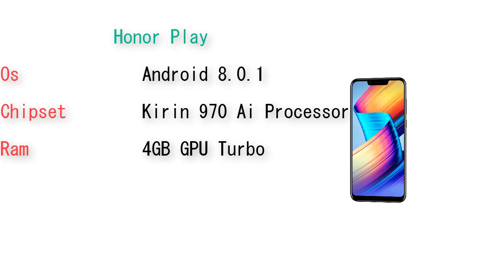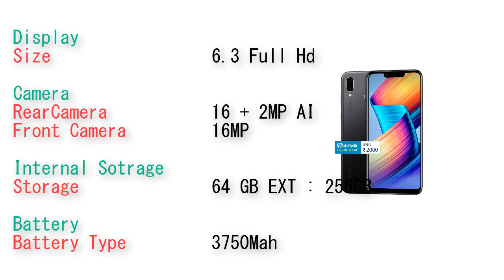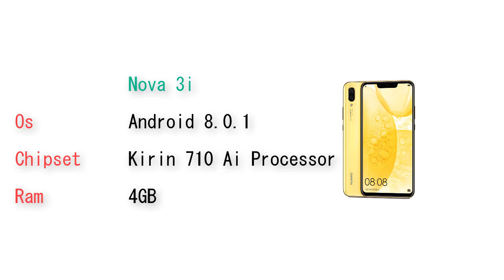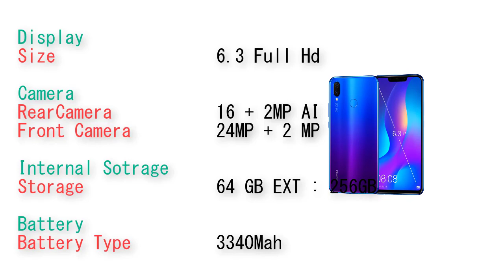Honor Play vs Huawei P20 Lite vs Huawei Nova 3i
Specifications:

Honor Play

Chipset        Kirin 970 Ai Processor
Ram            4GB GPU Turbo
Display
Size                 6.3 Full Hd
Camera
RearCamera           16 + 2MP AI
Front Camera         16MP
Internal Sotrage
Storage              64 GB EXT : 256GB
Battery
Battery Type         3750Mah

Chipset    Kirin 659 Octo Core
Ram        4GB
Display
Size                 5.84 Full Hd
Camera
Front Camera         24MP
Internal Sotrage
Battery
Battery Type         3000Mah

Nova 3i

Chipset     Kirin 710 Ai Processor
Ram         4GB

Display
Camera
Front Camera         24MP + 2 MP
Internal Sotrage
Battery
Battery Type         3340Mah

A comparison based on preliminary aspects